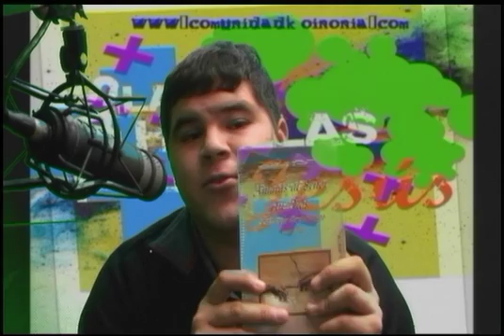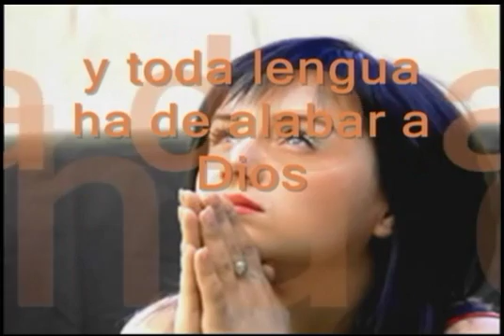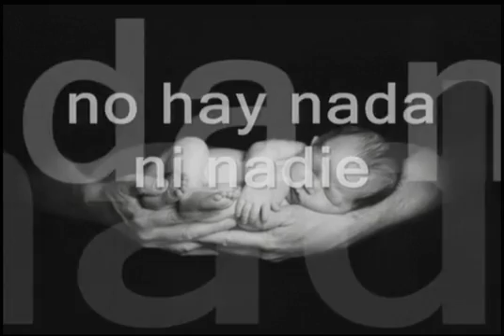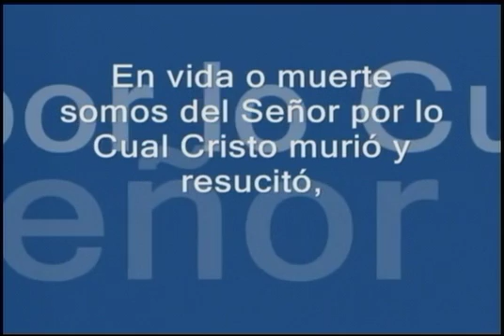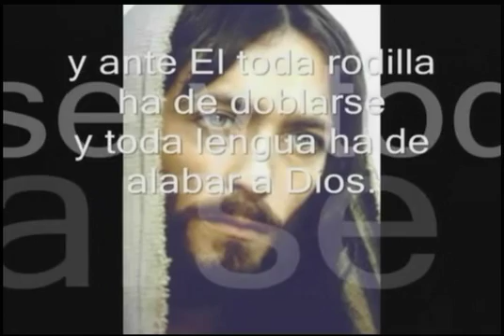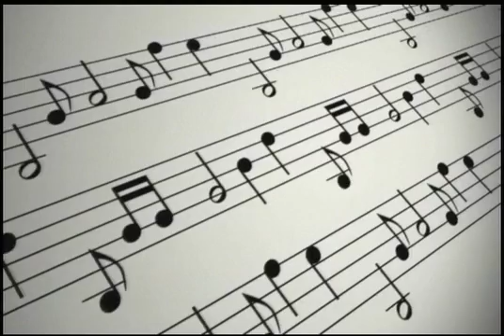LAS TENTACIONES DE UNA COMUNIDAD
TRAS LAS HUELLAS DE JESÚS   19 ENERO 16